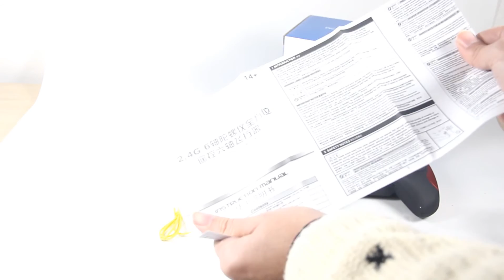JJRC H20W with 2.0MP Camera Mini RC Drone Hexacopter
With 4 channels and 6-axis gyro, the JJRC H20W with 2.0MP Camera Mini RC Drone Hexacopter WIFI FPV APP Phone Control is capable of some really cool stunts like 360° flips and rolls. You can also easily control it to rise, fall, fly forward or backward, turn left or right, fly sideward, and hover. These are not all. Inbuilt 2.0MP 720P camera offers a clear view up from the sky and supports picture taking and video recording. Wi-Fi connectivity lets you control the drone and view real-time images on the phone. Bring it home and see for yourself!